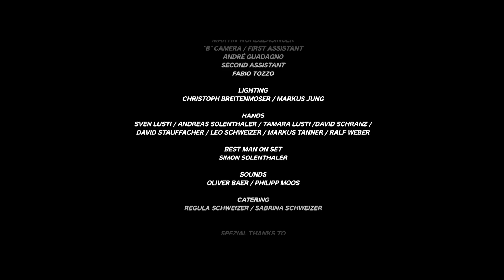and Action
Stuntreel 2013 Manuel Schweizer, director of photographie Martin Wohlgensinger